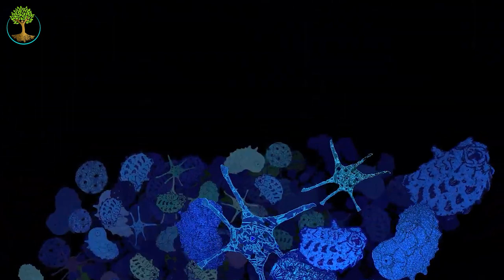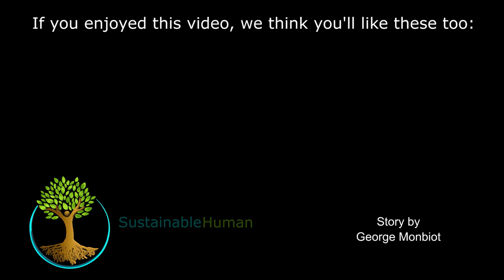How Whales Change Climate [Remastered HD] | George Monbiot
Think whales are just ocean giants? Dive deeper and discover their astonishing role in reshaping our climate. Unveiling a hidden ocean mystery where each whale is not just a majestic animal, but a key architect in the health of our planet. How do these leviathans hold a secret to keeping the climate in balance? Embark on a journey beneath the waves to unravel the untold story of the ocean's mightiest guardians.

0:00 - What Is a Trophic Cascade?
0:20 - The Argument For Killing Whales
0:49 - How Whales Sustain Ocean Living Systems
2:26 - How Whales Change Climate

Transcript:

One of the most exciting scientific findings of the past half century has been the discovery of widespread trophic cascades. A trophic cascade is an ecological process which starts at the top of the food chain and tumbles all the way down to the bottom.

We all know that whales eat fish and krill and some people have argued that killing whales is good for human beings as it boosts the food available for us to eat – and so you would think. But as the great whales declined so did the numbers of fish and krill.

It seems counterintuitive – surely their numbers would rise as their major predators disappeared – but it now turns out that whales not only eat these animals they also keep them alive. In fact, they help to sustain the entire living system of the ocean.

Sync ID: MB01GVLOZLHFD9Q